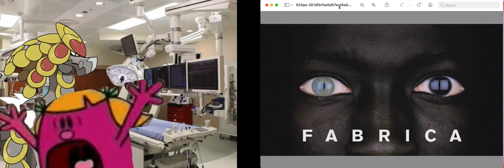Fabrica logo watches Kommo-o disturbs Miss Helpful